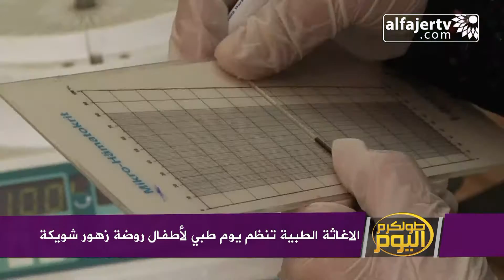الاغاثة الطبية تنظم يوم طبي لأطفال روضة زهور شويكة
تلفزيون الفجر الجديد 30/9/2013 | الاغاثة الطبية تنظم يوم طبي لأطفال روضة زهور شويكة